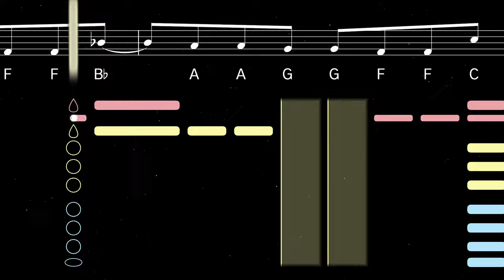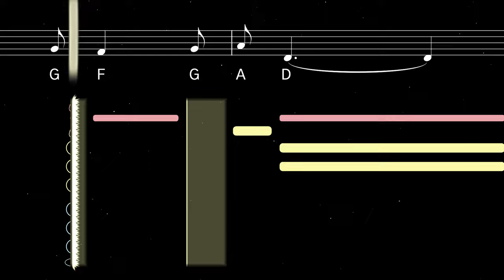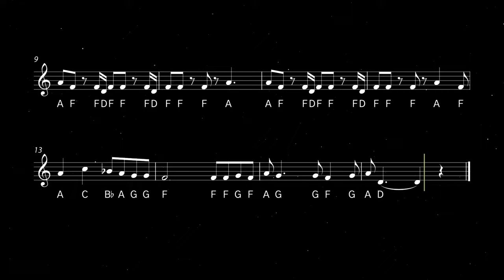How to play All Star on Clarinet | Clarified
Learn to play All Star with this easy clarinet tutorial. Play along with the backing track, sheet music, and fingerings for beginners.

Appearing on Smash Mouth's second studio album Astro Lounge (1999), All Star was written as an anthem for outcasts. Its use in the film Shrek (2001) and revival as a meme in later years have ensured its continued popularity, ranking as one of the most-streamed rock songs from 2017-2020.

0:00 Tutorial
1:27 Playalong